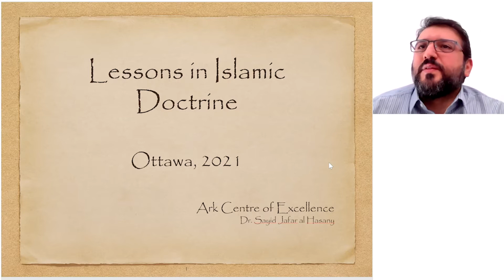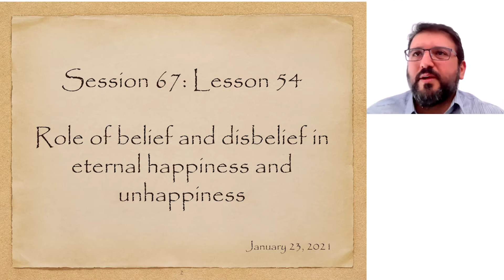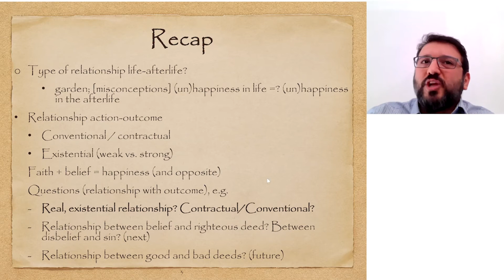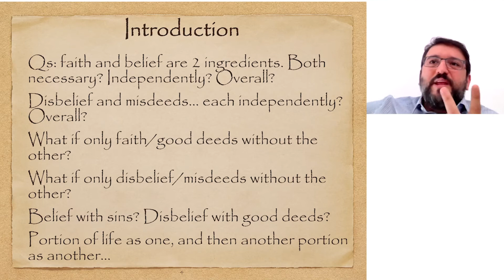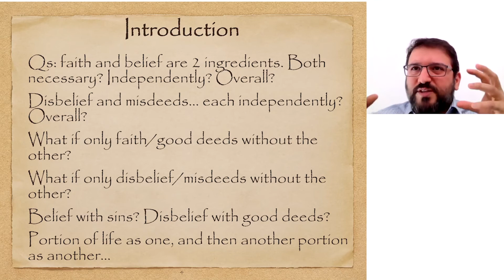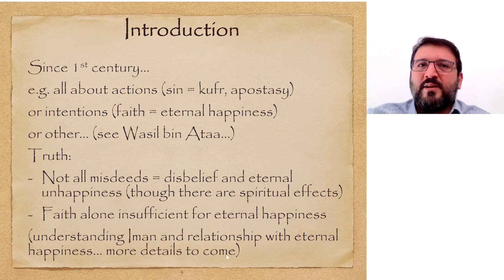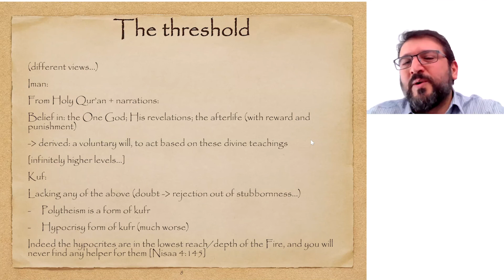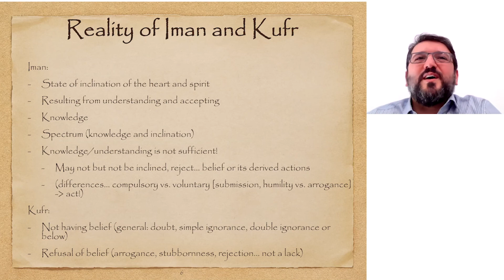Islamic Doctrine 67 (Lesson 54 (1)): Role of Belief & Disbelief in Eternal Happiness & Unhappiness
Role of Belief & Disbelief in Eternal Happiness & Unhappiness